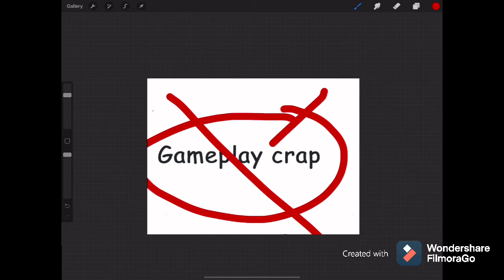I’m done.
For all of you people who were tricked by my amazing prank, this is an April Fools joke.